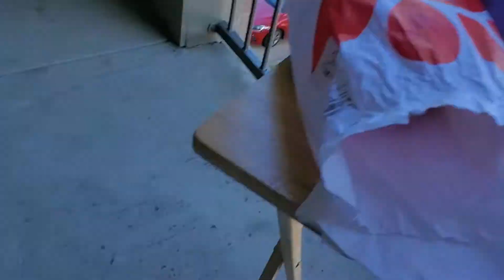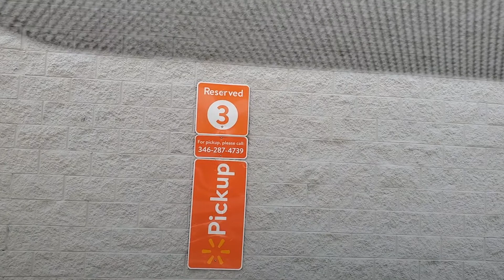Noviembre Vlogs: ¡Vamos a votar! | Life con Jennie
Hoy les comparto un poco de mi semana.
Voy a intentar grabarles algunos clips durante la semana y compartirles en forma de vlog semanal. Espero que disfruten este ratito. Un abrazo!!

En el vlog de hoy les comparto la primera semana de noviembre. La meta es hacerlo todo el mes de noviembre.

Si eres como yo y compras por internet, pudieras ahorrar dinero y recibir un porcentaje de vuelta en tus compras por internet! De verdad que es un éxito!! Entra aquí para más info

♥.·:*¨¨*:·.♥.·:*:·.♥ FAQ  ♥.·:*¨¨*:·.♥.·:*:·.♥

¿Con qué camará grabas?

¿Qué programa utilizo para editar mis videos?
iMovie

¿Qué utilizo para editar mis thumbnails?
Photoshop

¿Luces?
Softbox Studio Lighting Kit  (comprada por Amazon)
& las luces del cuarto ;)

Puerto Rico

¿Por qué hablas tanto inglés?
Crecí y viví muchos años en Estados Unidos y el inglés ya es parte de la manera en que hablo. Aparte de que ahora estoy viviendo en Estados Unidos así que se me queda pegado aveces. Per aún así mi deseo es poder compartir contenido en español.